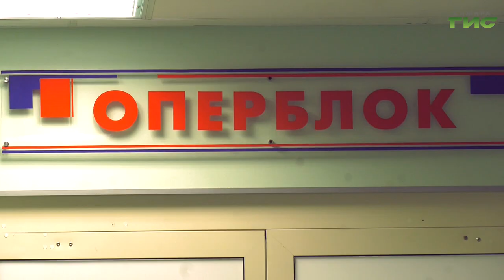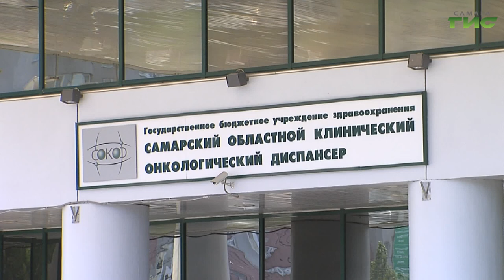"Невидимый захватчик" / "Звоните доктору" от 29.02.2024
С момента заражения и до проявления первых признаков могут пройти десятилетия. Он может резко проявиться в виде бородавок или дисплазии шейки матки. Иногда о смертоносном вирусе человек узнает вместе с диагнозом — онкология. Вирус папилломы человека — тема программы "Звоните доктору". В студии — заведующий онкологическим отделением СОКОД Владимир Щукин.